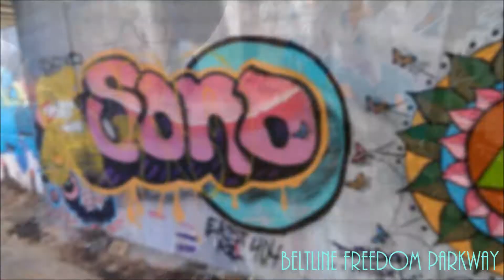SPRING FASHION LOOKBOOK | ATLANTA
I went on a little trip to ATL to visit friends :D

SHOUTOUT TO MY LOVES MADDY AND MELLY FOR HELPING ME FILM THIS MONSTROSITY.
I LOVE YOU SO SO SO VERY MUCH.

I never filmed a lookbook before and Atlanta has beautiful scenery and cool places to film so I definitely took advantage of that.

Here are some of the looks I had during my trip.
I would try and tell you where most of my outfits are from but...
I gotta be honest, I got them from goodwill :D

I will try however to name the majority as best as I can.

1st Outfit:
High waist mom jeans - F21
Striped top - thrifted from Goodwill (but from Victoria's Secret)
Black boots - Elle (Kohl's)
Leather Jacket - Wet Seal
Beanie - made with love from my mom
2nd Military style jacket - American Apparel
Lipstick - Wet N Wild Sugar Plum Fairy

2nd Outfit:
Crop fuzzy sweater - thrifted from Goodwill (but from Target)
Denim undershirt - thrifted from Goodwill
Polka Dot skirt - H&M
Thigh high socks - borrowed from roomie. THANKS AMANY!
Blue suede shoes - Target
Hat - thrifted from Goodwill
Scarf on hat - Gifted to me by sister :D
Lipstick - Revlon Colorburst Matte Balmstain 215 Shameless

3rd Outfit:
Sweater - same as before
Skirt - Korean "traditional" hanbok. Gifted by my aunt :D
Boots - Same as before
Hat - Same as before
Scarf on hat - Thrifted from Goodwill (but from Ralph Lauren)

4th Outfit:
Flow-y Shirt - from the 80s in the Philippines gifted by my mom
High waist shorts - Thrifted from Goodwill
Thigh high socks - American Apparel
Sunglasses - Rue 21

5th Outfit:
White Blazer - Thrifted from Goodwill
Lace top - Macy's (American Rag)
Lace top - Rue 21
High waist shorts - F21
Thigh high socks - courtesy of my roomie :D

6th Outfit:
Sneaker wedges - Kohl's (Mudd)
Shortalls - Macy's
Striped crop top - Plato's Closet